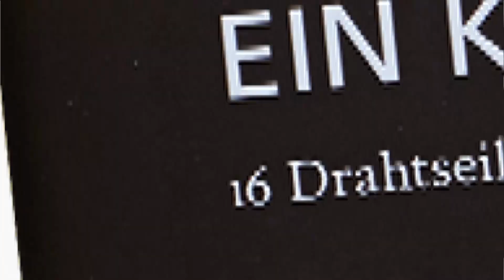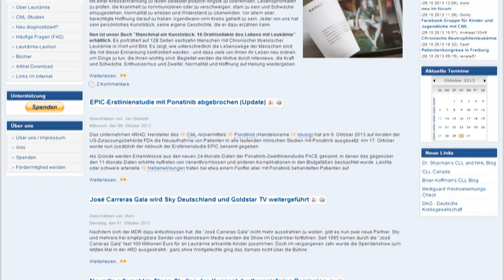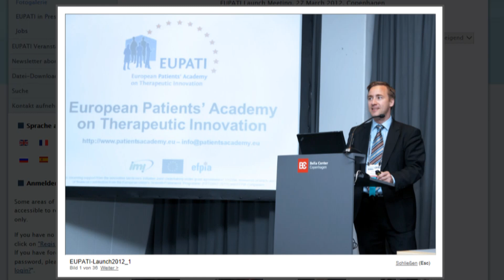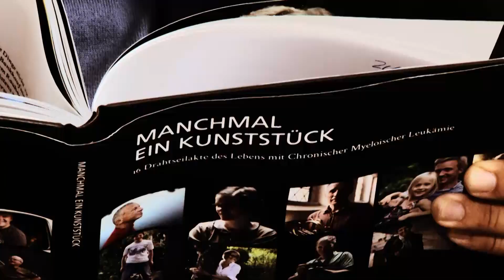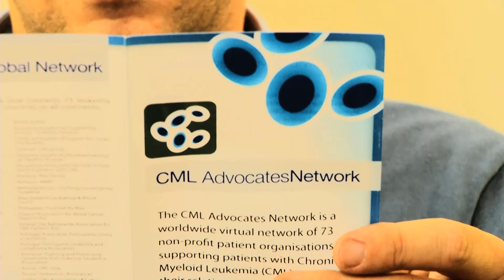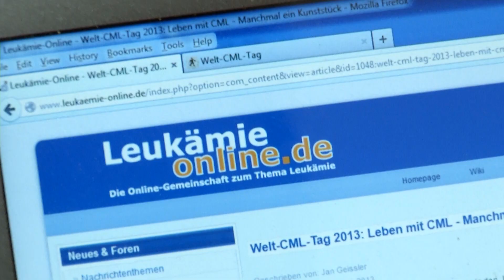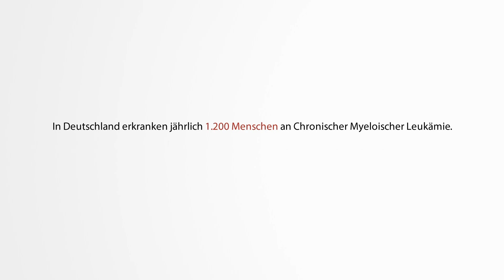Ein fast typischer Tag von einem CML-Patienten: Normales Leben und Drahtseilakt zugleich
Jan Geißler, CML-Patient und Betreiber der Patientenplattform Leukaemie-Online.de, berichtet über sein Leben als CML-Patient sowie seine ehrenamtliche Arbeit für Leukämie-Online und das CML Advocates Network, um damit andere Patienten zu unterstützen. Jeder Lebensweg ist anders...

-- Mein Dank gilt drei ganz besonderen Menschen und deren Teams, die dieses schöne, spontane Videoprojekt Realität werden ließen! Danke C., R. und J.!